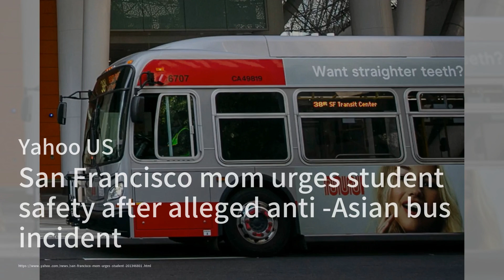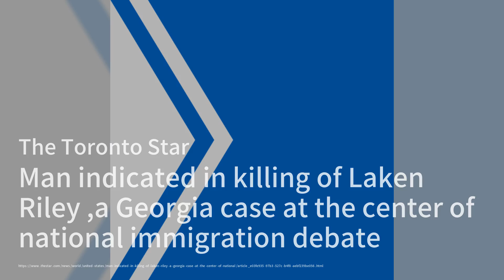突發：習近平抵達匈牙利，在布達佩斯度過兩晚；中國股市上漲，那些減少投資中國者後悔；特朗朗普面臨34項刑事指控；烏克蘭女性在戰爭中承擔危險角色：華爾街突發20240509